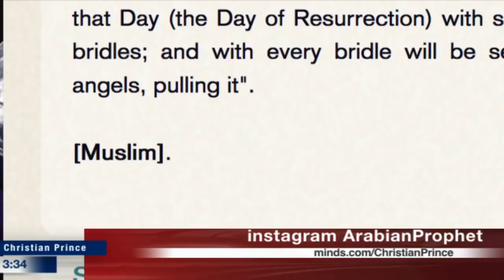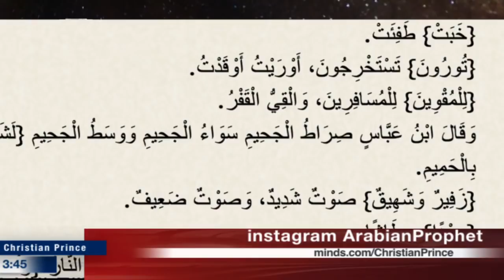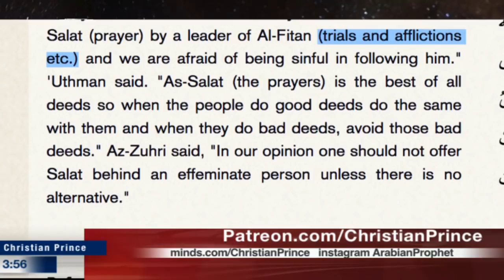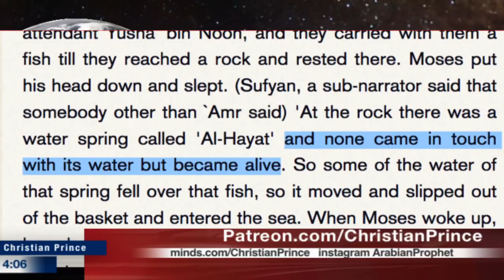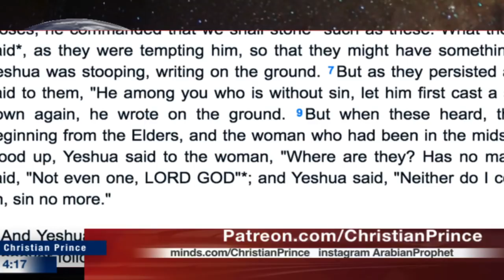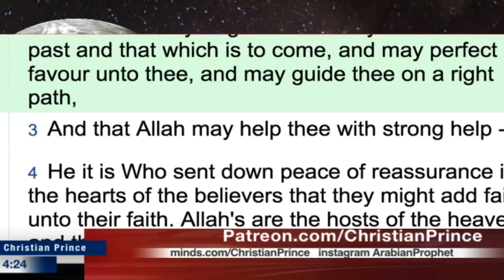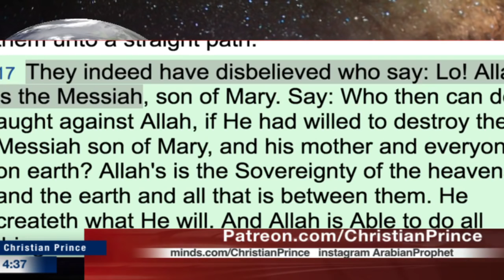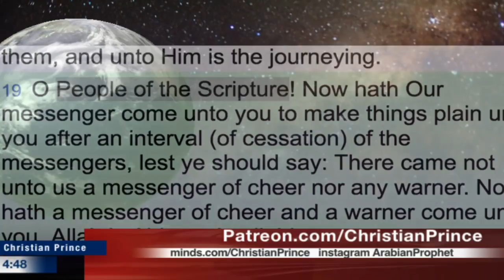The Hell of Allah and the Carabao of The Philippines